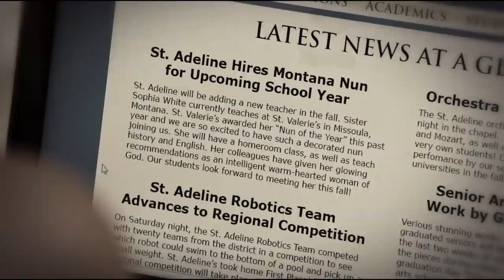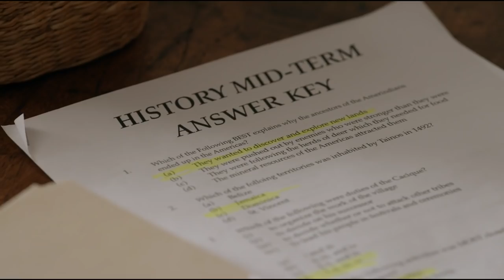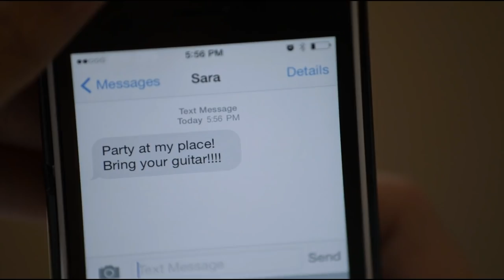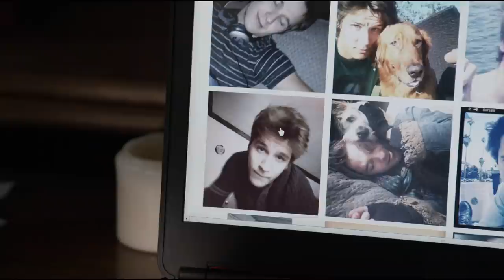Bad Sister (2016) Film Explained In Hindi | Movie Explain In Hindi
Other titles:

Bad Sister explained hindi
Bad Sister explained
Bad Sister full movie
Bad Sister 2016 trailer